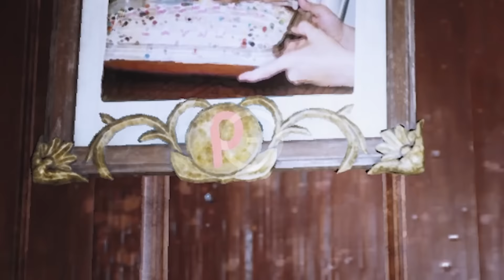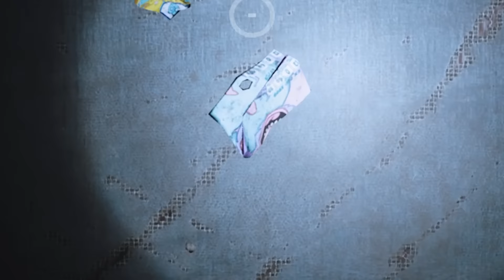Missing Kissy Missy ! Poppy Playtime Chapter 3 Deep Sleep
🍪 The new indie horror game Poppy Playtime Chapter 3 is here for 2024! There are new monsters and characters to meet like CatNap and the other Smiling Critters at Playtime Co. Are Poppy, Huggy Wuggy, and Mommy Long Legs around too?  Are they still trapped as toys?  We are going to travel to Playcare beneath the haunted factory that did serve as an orphanage and home to many kids waiting to be adopted into new families.  Time to grab the GrabPack with the new upgraded purple hand and explore!  There is red smoke that fills the air, so I will need to find a lost Gas Mask and solve the mysteries and puzzles to escape.  Enjoy my gameplay of part 2 of Chapter 3!💙

Play the game too:
Poppy Playtime Chapter 3 Deep Sleep on Steam